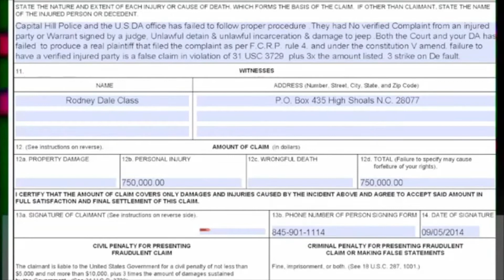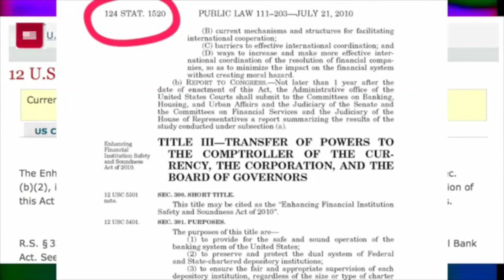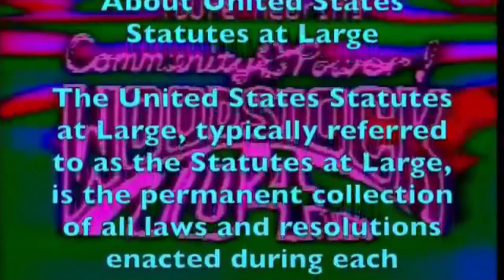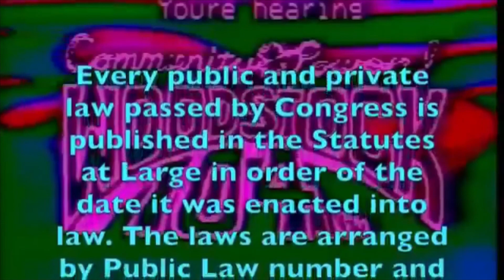GUN Control, THE DICK ACT of 1902 1903 Mr Rod Class AIB Radio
Congressional Records
The Dick Act of 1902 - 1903